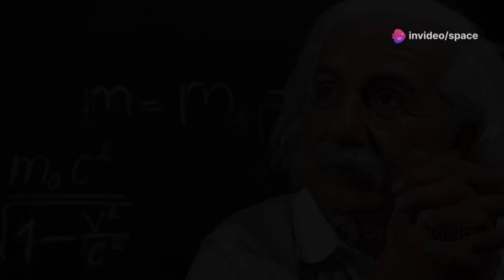Einstein Confirmed! The Webb Telescope Revealed an Unexpected Void in the Early Universe!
Einstein Confirmed! The James Webb Space Telescope has uncovered a mind-blowing void in the early universe, challenging everything we thought we knew about cosmic evolution. Could this discovery validate Einstein's theories in ways scientists never imagined? Or does it hint at hidden forces shaping the cosmos before the Big Bang? Get ready for a revelation that could change astronomy forever!